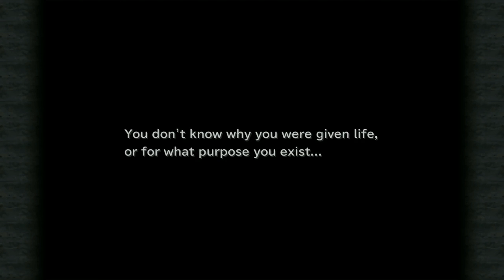Let's Play: FINAL FANTASY IX | GAMEPLAY | WALKTHROUGH | #37